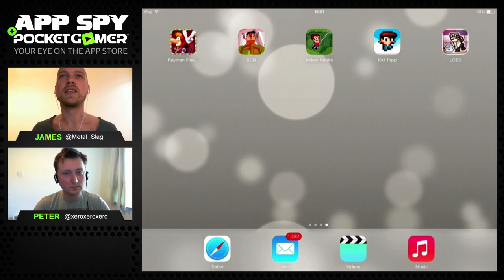The top 5 hardcore platformers on iOS | AppSpy.com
Pixel-perfect presenters Peter (@xeroxeroxero) and James (@metal_slug) show you the five very best hardcore platformers you can get right now on iOS -- Want to watch Genre Busters live?